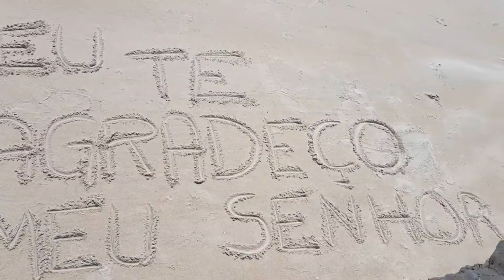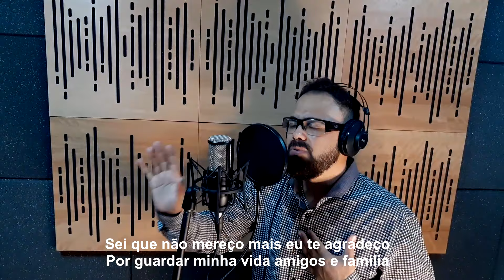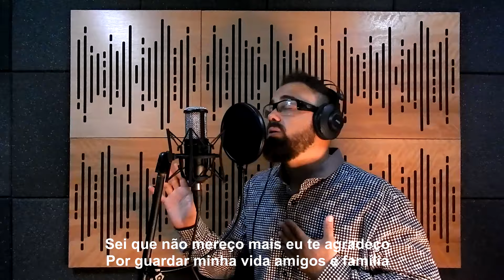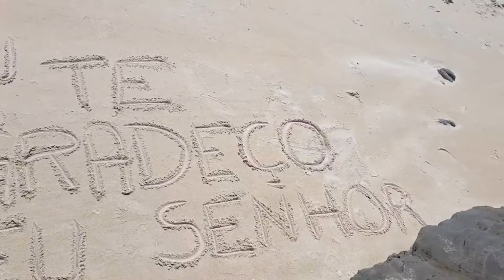Fernando Alves - Eu te agradeço meu Senhor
Faaaaala turrrrrma blzinha? Espero que simm !

Saiu o novo EP do cantor Fernando Alves e pra quem gosta de ouvir música gospel que realmente toca nos nossos corações esse EP foi feito pra vc.
Espero que curtam o clipe que preparamos com muito carinho pra vcs. Aqui esta uma das faixas do álbum " Eu te agradeço meu senhor" que tenho certeza que vai tocar muitos ouvintes !

EU TE AGRADEÇO MEU SENHOR
(Fernando Alves)

Por onde passei o Senhor guardou
Tantos livramentos que o Senhor me deu
Declaro que minha vida ela é do meu DEUS
Por tantos caminhos que eu já passei
Tu livrou minha vida com certeza eu sei
Eu te agradeço...
Sei que não mereço mais eu te agradeço
Por guardar minha vida amigos e família
Por me dar saúde e me capacitar
Para em tua casa ti louvar
É o que eu quero sempre te oferecer
Por toda minha vida te adorarei
Eu te agradeço ...
Por isso eu louvo, te exalto, te adoro
Em tua presença me alegro e choro
Por isso eu venho na tua casa
Agradecer por tua graça
Pois tu és digno de louvor e glória
Só em ti nós temos a vitória
Eu te agradeço

Produção by IOA music studio

E se vc quiser aprender mais sobre produção musical e como gravar suas músicas em casa acesse o link abaixo e dá uma olha no conteúdo do curso !!!

forma você contribuirá para o crescimento do canal !!!

I hope you like the tips, see you soon !

way you will contribute to the growth of the channel !!!